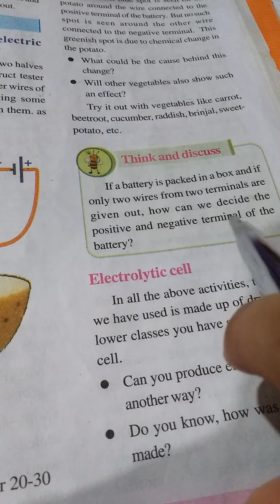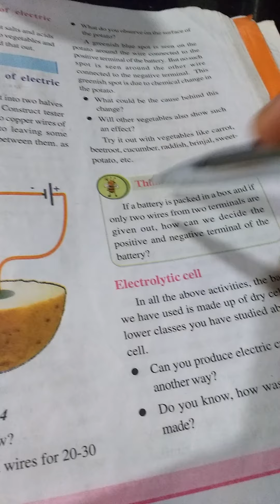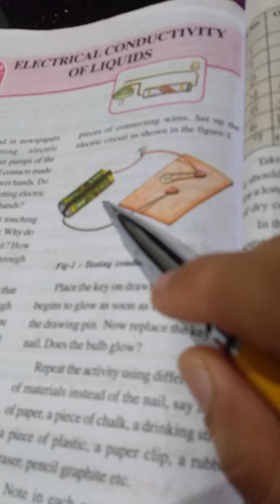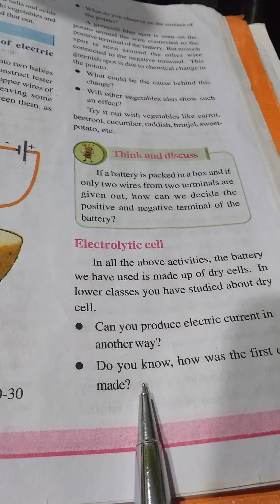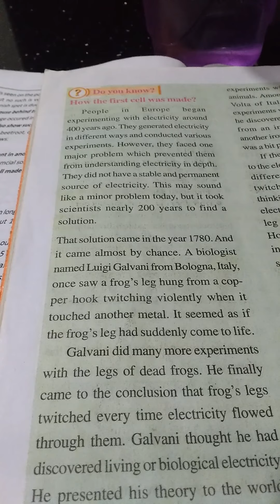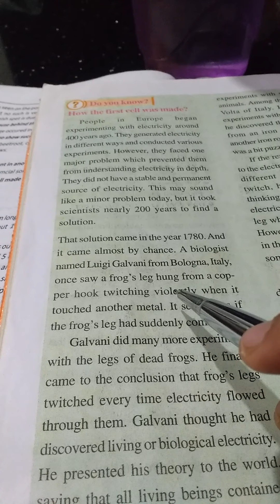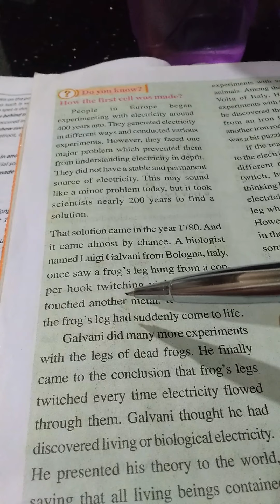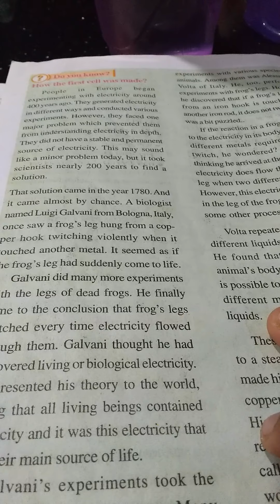Electric conductivity of liquids. 969. 8th class 8th chapter in science subject. (MANA PAATASAALA).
Electric conductivity of liquids. 8th class 8th lesson in science subject of A.P. Syllabus.